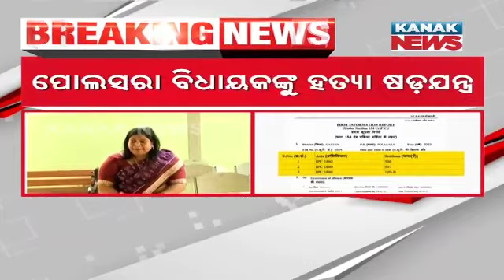Polasara MLA Srikant Sahu Registers FIR Based On A Viral Whatsapp Conversation